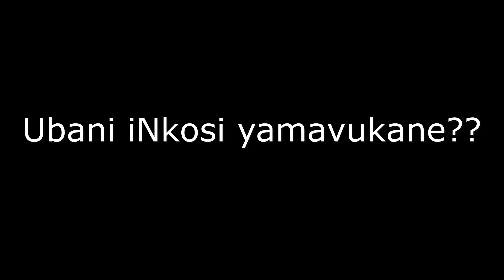Limit Nala ft Mjabulisi ft Mjolisi badlala uLive strong zyakhalake manje 😨